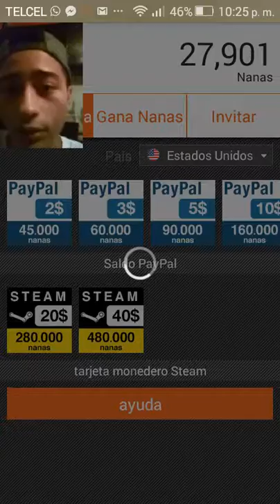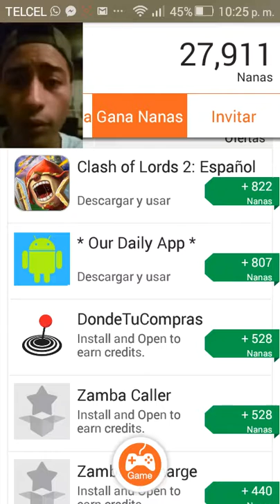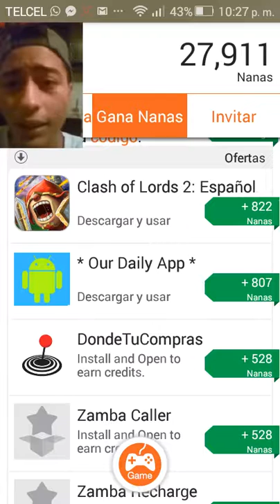GANA DINERO CON TU ANDROID, APPNANA ESTA AQUI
Esta es un aplicación con la cual nos deja conseguír nanas y cambiarlas por tarjetas de regalo  mi código es :    i6569007